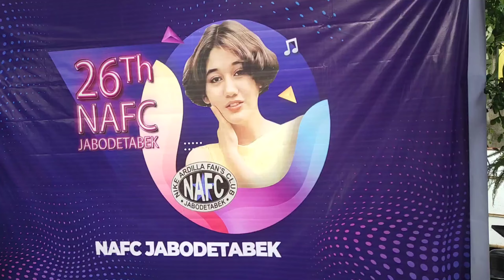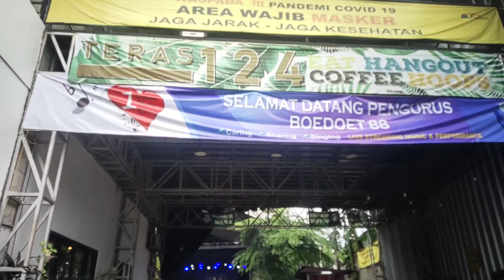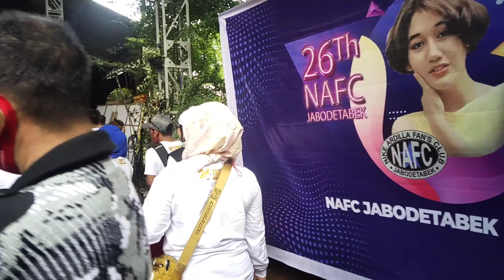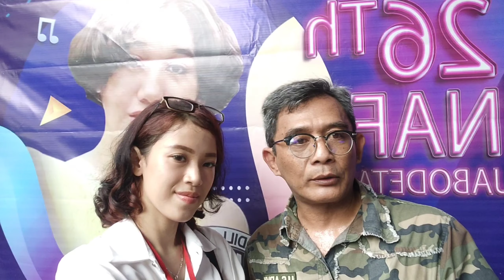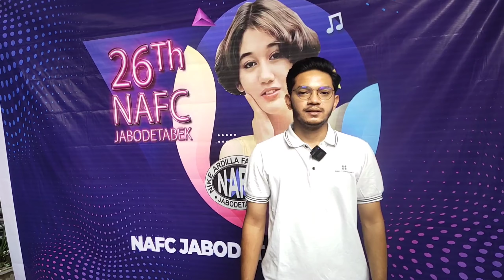DETIK DETIK ARTIS PENGISI ACARA TAMPIL DI ANNIVERSARY NAFC KE 26 TAHUN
ANNIVERSARY NAFC KE 2, DETIK DETIK ARTIS PENGISI SUARA TAMPIL